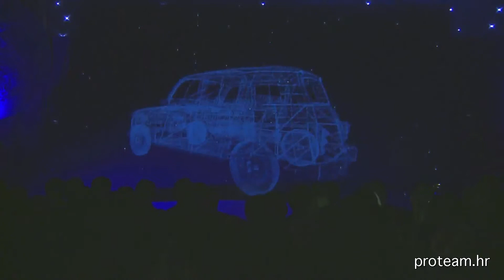Hologramska projekcija velikih dimenzija, Allianz 2016.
Produkcijski tim d.o.o.
Kreativna upotreba novih tehnologija, organizacija evenata i najam audio-video-light opreme.

Large scale hologramska projekcija tj. projekcija velikih dimenzija realizirana za Allianz prodajnu konferenciju 2016. u Laubi, Zagreb.